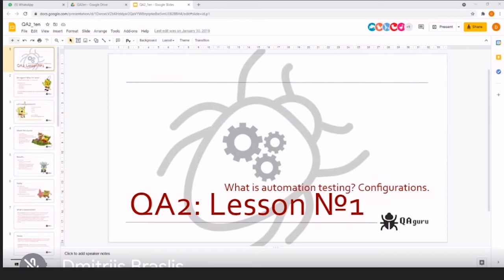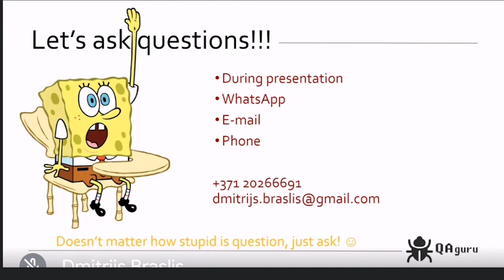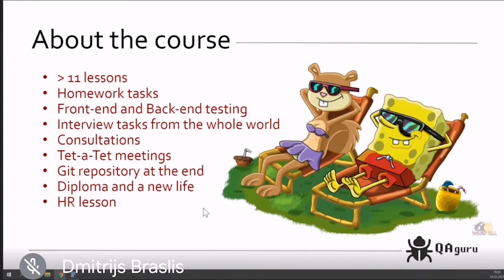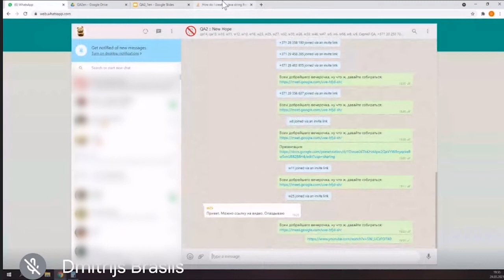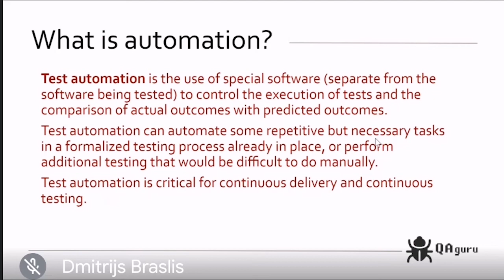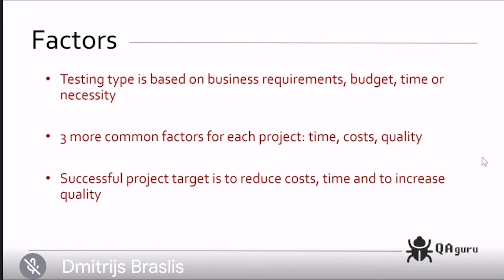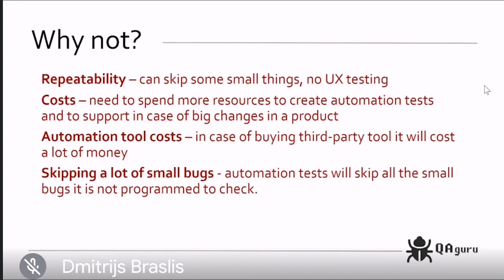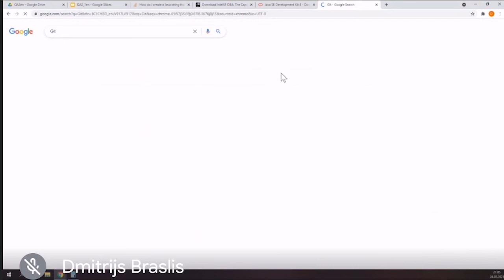QA2 :: Lesson 1 :: 24.03.2021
Introduction to automation testing